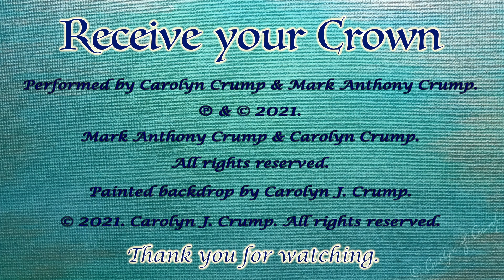Receive your Crown (Part 1) - Original song.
This song has taken me on a beautiful journey beginning with the artwork, which led me to writing the song. The late summer of this year (2021) I had a beautiful image laid on my heart to paint as a surprise for a dear friend. When I see these images I see them on the canvas of my heart and mind and then transfer them to an actual canvas, they then take shape as I paint.

A couple of months after painting I knew I was to write the song to accompany it and I had the beginning of the lyrics growing inside of me with melodies. The one-day I walked into my bedroom and instantly started singing this beautiful song. I picked up my guitar and knew I was to use 7th chords, I absolutely loved what was birthed and so I wrote the song with the melody and arranged the chords. Originally I planned on playing guitar to this but I knew I was to concentrate purely on the vocals. I played Mark what I had written then gave him my chords and asked Mark to play; together this beautiful song became what it is. The next step was to find/purchase a crown, which proved to be a difficult search, but when I least expected it one came available to purchase and it is exactly perfect. This song has been written as a surprise along with the surprise painting I gave my friend as a gift and is yet to be heard. I'm sharing it, as I believe it will bless others and hopefully bring some love and comfort. The art piece will be shared soon hopefully accompanied by this song. If you have taken time to watch once again I want to say thank you. Please see below the lyrics. Love Carolyn.

                                                                   Receive your Crown
                                                 Written and arranged by Carolyn Crump.

Verse 1

Life holds a journey from the day we are born.
We all have a journey waiting to be explored.
Chapters they melt like the snow,
So move on when you know.

Chorus 1

Receive your crown, enter new ground and go you explore.
Receive your crown; beauty surrounds now see what’s in store.
Walk; run there into your dream.
Grasp, hold, yes it is real.

Verse 2

Life has a pathway unseen but yet it’s there.
We all have a pathway to lead us all somewhere.
People pass by as they go,
But love blooms as it grows.

Chorus 2

Receive your crown, step on new ground and go you explore.
Receive your crown; don’t hang around go see what’s in store.

Bridge

Dance, smile, rejoice, dance some more.
Sing, laugh, embrace, sing go explore.

Verse 3

Life has decisions to make along the way.
We all have decisions we make them everyday.
Chances appear and then go,
Embrace yours when you know.

Outro

We all have a purpose and we all have a path.

Lyrics registered with Copyright House, Registration No: 2170890.

Video registered with Copyright House, Registration No: 2170891.